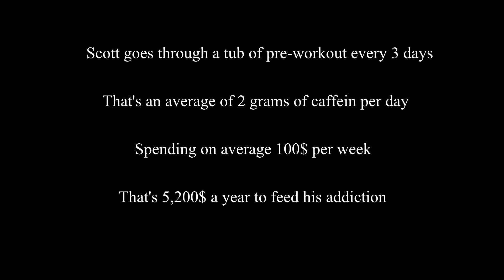Addicted To Pre-Workout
When Scotty is presented with a pre-workout tub he has no idea what he is signing up for !

Please don't try to recreate anything you see in this video.